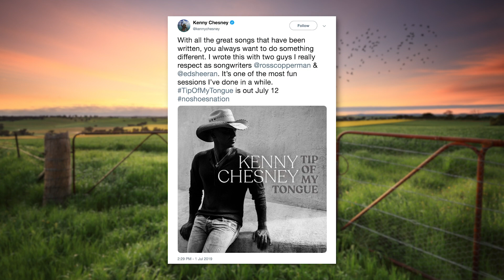Kenny Chesney Shares New Ed Sheeran Co-Penned Song "Tip Of My Tongue" | Fast Facts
Kenny Chesney Shares New Ed Sheeran Co-Penned Song "Tip Of My Tongue."